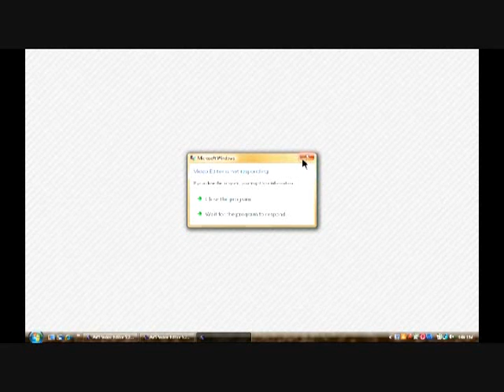PC Computer Desktop Fluke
Pc computer fluke no effects done